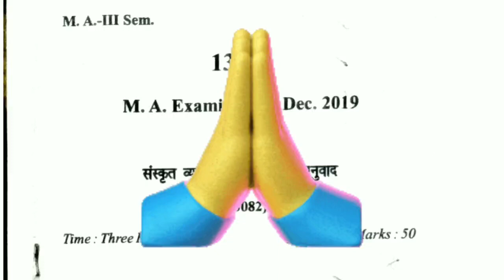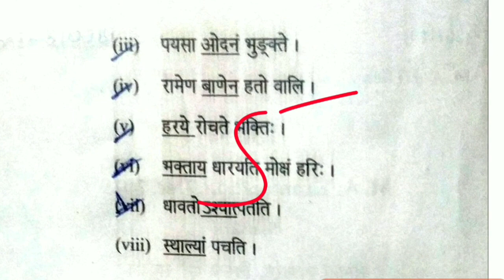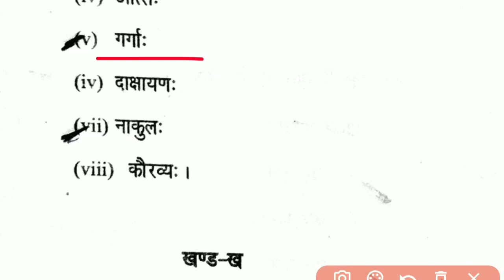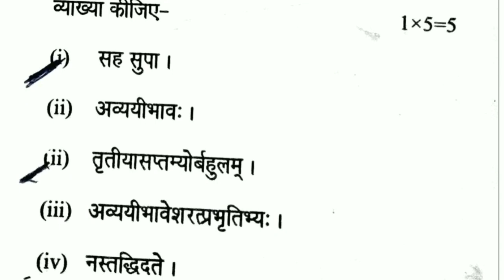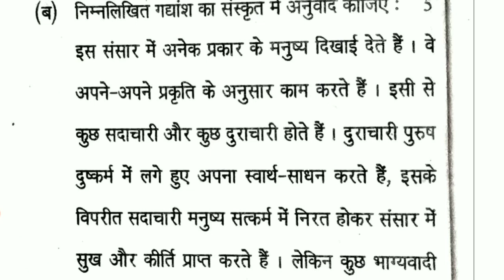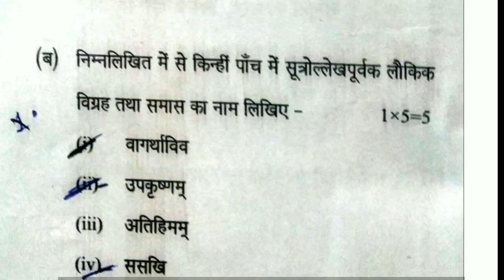M.A 3rd semester last year exam paper , sanskrit